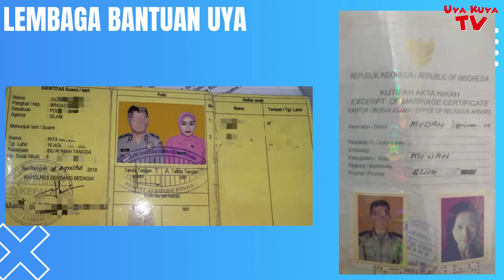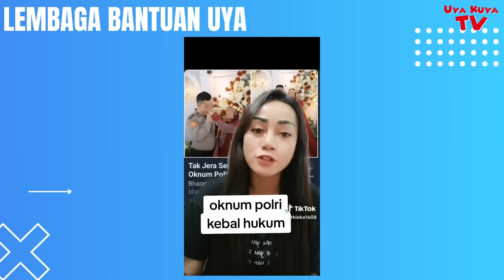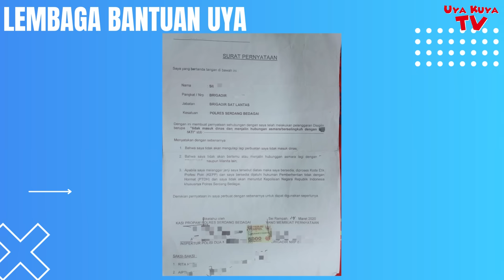Polisi selingkuh, digrebek polisi & warga di rumah istri orang‼️